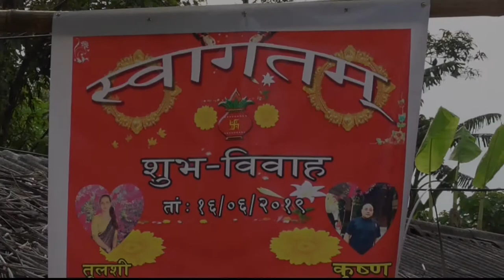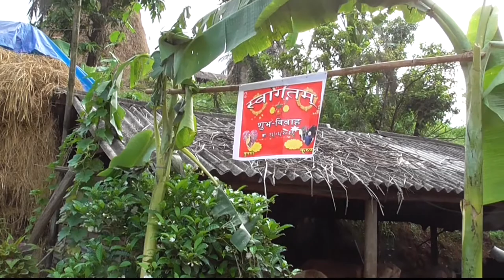Pinky weds Krishna (kasar batarni )